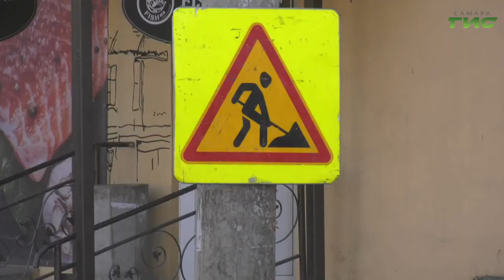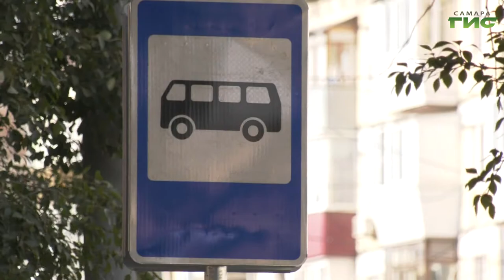Специалисты еженедельно проверяют, как подрядная организация убирает улицу Победы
Чистота на контроле. Специалисты МБУ "Дорожное хозяйство" еженедельно проверяют, как подрядная организация убирает улицу Победы. Напомним, обновляемые по национальному проекту "Безопасные и качественные автомобильные дороги" участки улицы обслуживают по контракту жизненного цикла в течение 3-х лет. Эта практика впервые была внедрена в Самаре в прошлом году. Какие виды работ должны своевременно выполнять рабочие, узнала Лариса Шалафаст.